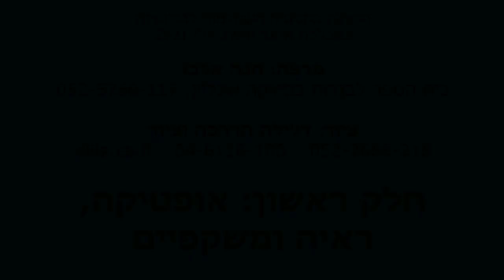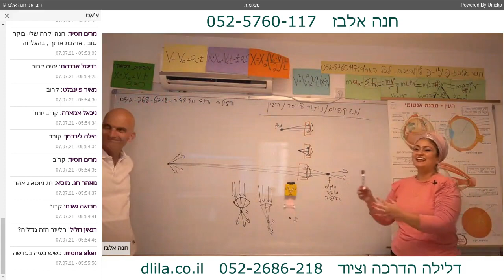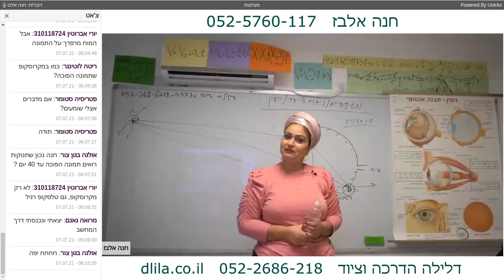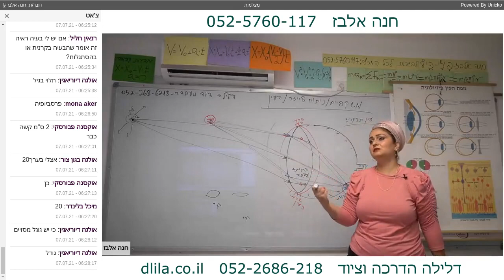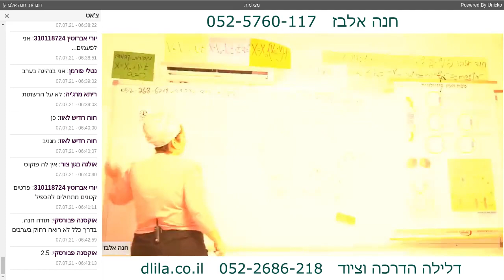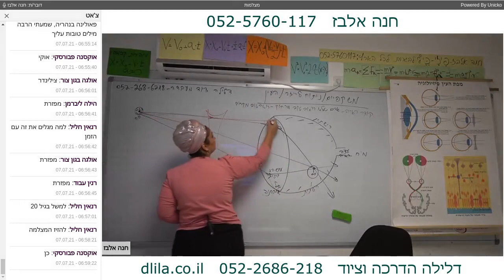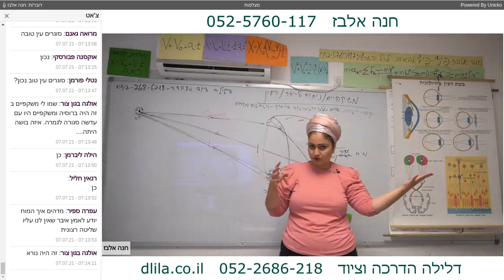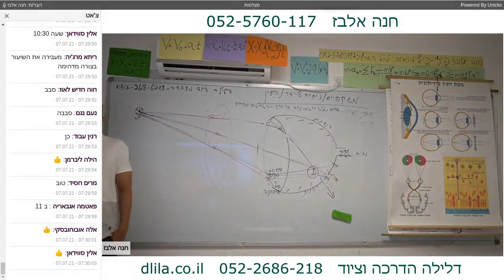אופטיקה, ראיה ומשקפיים: הרצאה מהשתלמות לבורנטיות מכללת אתגר חיפה קיץ 2021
חלק ראשון מתוך יום הרצאות בפיזיקה שהועברו ע"י גב' חנה אלבז עם ציוד של חברת דלילה הדרכה וציוד.

להתרשמות ממוצרי דלילה הדרכה וציוד והזמנות:
dlila.co.il